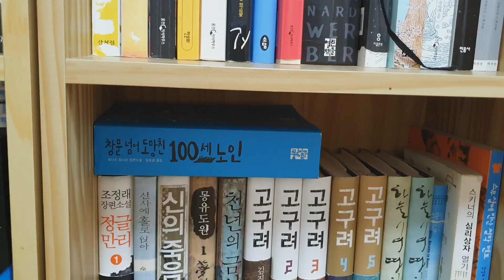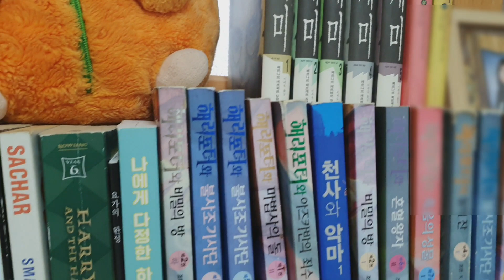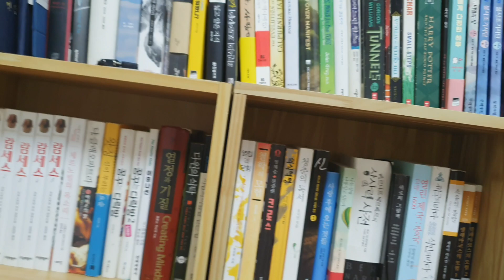네덜란드로 유학 간 늦둥이 딸의 방 / 자사고 출신 막내딸의 책 소개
네덜란드로 유학을 간 늦둥이 막내딸이 일주일 전에 되돌아 갔어요. 너무 허전하고 뭔가 커다란 보물을 잃은 것 같은 마음이었는데 마침 막내딸 옷을 개다 보니 울컥하고 눈물이 핑 돌더라구요.
고등학교 3년 내내 떨어져 살았는데. 물론 떨어질거라는 각오는 하고 있었지만 막상 옆에 없으니 너무너무 서운하고 가슴이 텅 빈 것 같았습니다.

(자사고에서 공부하던 막내딸이 작년에 갑자기 네덜란드 대학으로 진로를 바뀌게 되면서 생각지도 않은 일들이 많았습니다.
유럽쪽 대학에 대하여 전혀 정보도 없는 상태에서 고군분투하던 딸아이의 모습이 떠오릅니다. 혼자서 대학을 알아보고 대학에 전화해서 이것 저것 서류 준비하면서 아무것도 도와 주지 못했던 것이 마음에 걸렸었습니다. 그래도 잘 적응하고 자신의 앞날을 잘 설계하며 씩씩하게 생활하는 막내딸이 참 대견스럽습니다.)
우리 막내딸 화이팅! 사랑해^^